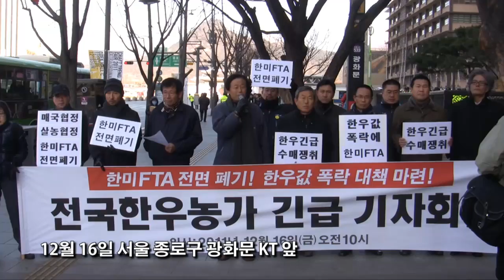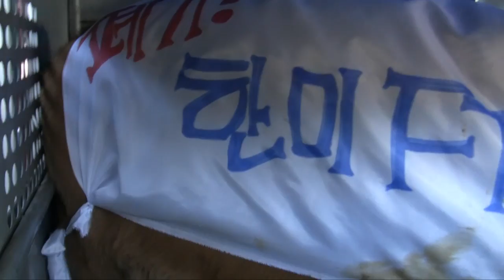축산농민들의 한숨 "소를 키워야 할지, 버려야 할지?"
축산농민들이 한우값 폭락에 분노가 폭발했다

전국농민회총연맹 한우농가 비상대책위원회는 16일 오전 서울 종로구 광화문 KT 앞에서 기자회견을 열고 '한미FTA 폐기', '한우 긴급수매'를 촉구했다.

이광석 전국농민회총연맹 의장은 "한미FTA가 이행되기도 전에 소값이 반값이 되어 농민들은 죽을지경 이지만 실제로 쇠고기 값은 떨어지지 않았다"며 "한미FTA 이행절차를 즉각 중단하라"고 요구했다.

공경식 축산 농민은 "지난해 보다 사료값이 40% 올랐지만 소값은 떨어졌다"며 "지금 농민들은 소를 키워야 할지 밖에 버려야 할지 고민에 빠져있다"고 절박한 심정을 표현했다.

이어 공경식 씨는 "정부는 하루 속히 사료비 보조를 하라"고 촉구했다.

기자회견 중간에 축산농민들은 한우를 트럭에서 내리려 했지만 경찰이 이를 막아 무산됐다.